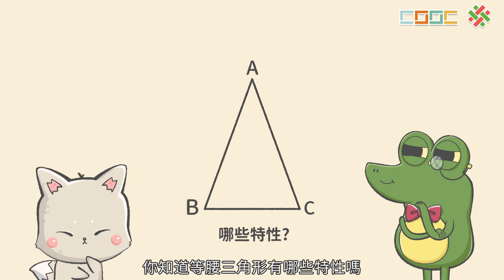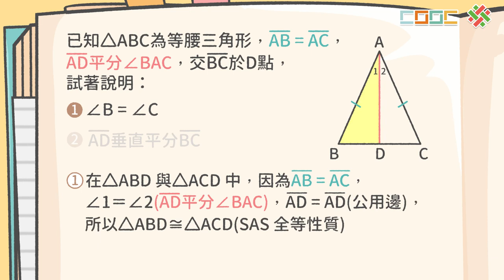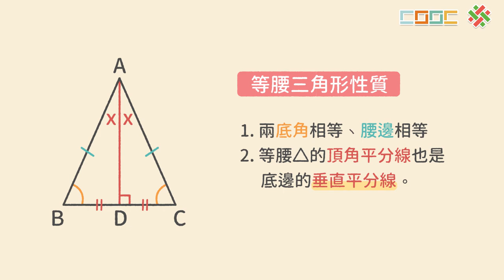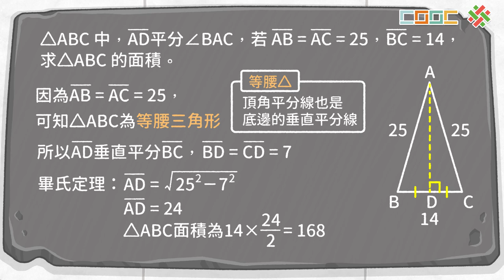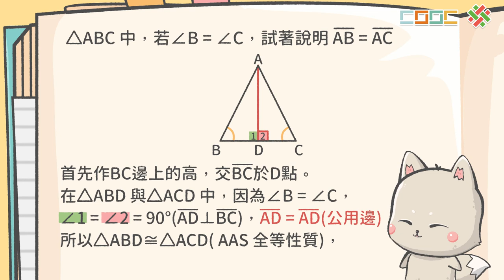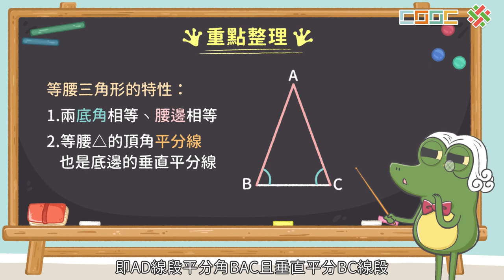108新課綱｜八下數學｜【觀念】幾何證明應用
👀 觀看時，請開啟CC字幕。